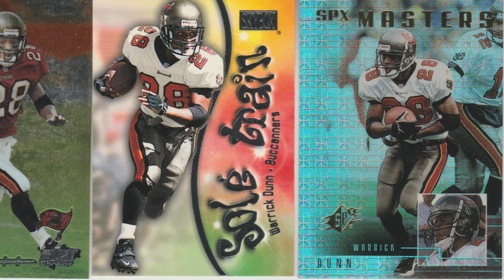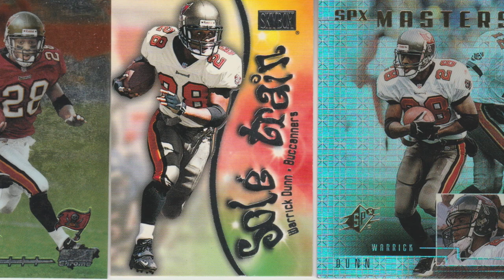Leigh Steinberg Radio Show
Join me for the radio show version of another interview I did with Leigh Steinberg several years ago before he represented Patrick Mahomes, Tua and other big time football players.